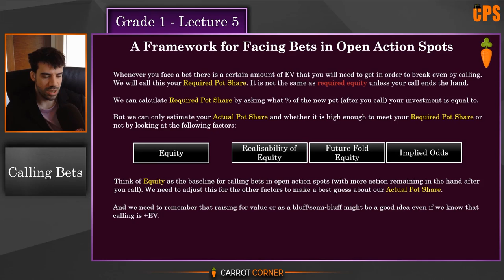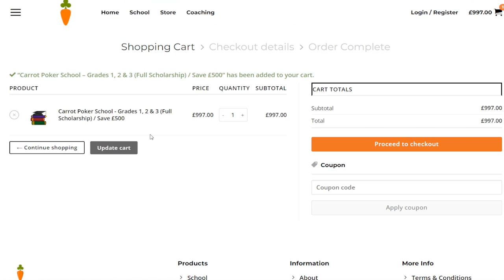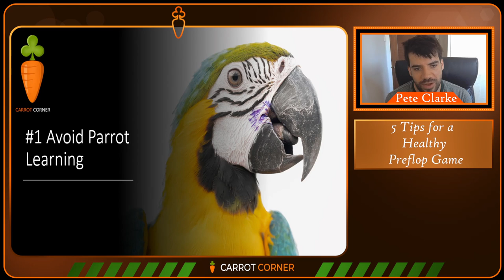5 Tips for a Healthy Preflop Game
Sign up to Grade E of the Carrot Poker School

📜 Video Description 📜
In this video I show you how to fix the poker leaks in your pre-flop holdem cash game. The first street of action in NLHE is fortunately the quickest one to learn to play well but if you aren't careful there are a few poker traps that are very easy to fall into that can really put a dent in your bb/100 and winrate. From avoiding the temptation to mindlessly copy preflop charts to adopting a properly polarised 3Bet game in the big blind, this video will save you a lot of money at the tables.